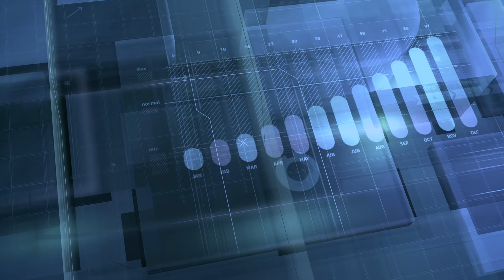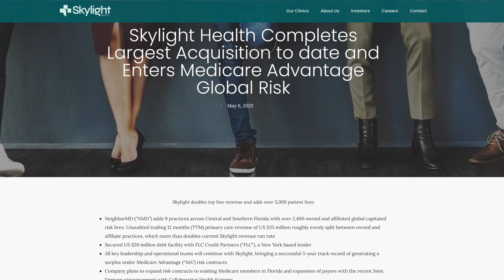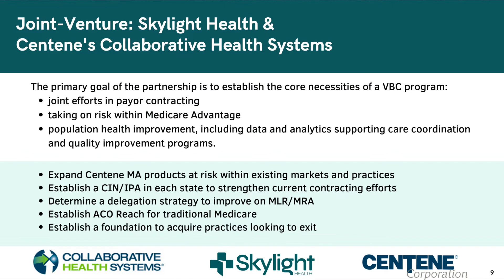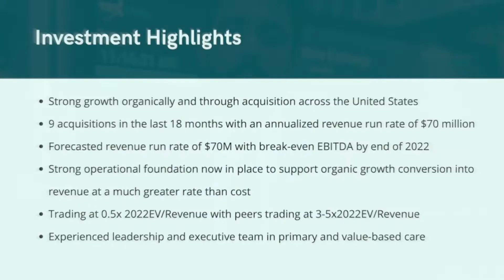Skylight Health Group NASDAQ:SLHG | TSXV:SLHG - a rapidly growing opportunity in value-based care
Skylight Health Group is a healthcare services and technology company, working to positively impact patient health outcomes. The Company operates a US multi-state primary care health network comprised of physical practices providing a range of services from primary care, sub-specialty, allied health, and laboratory/diagnostic testing.

The Company is focused on helping small and independent practices shift from a traditional fee-for-service (FFS) model to value-based care (VBC) through tools including proprietary technology, data analytics and infrastructure.

Skylight Health Group trades on the following exchanges:
NASDAQ under the symbol: SLHG
TSX Venture Exchange under the symbol: SLHG